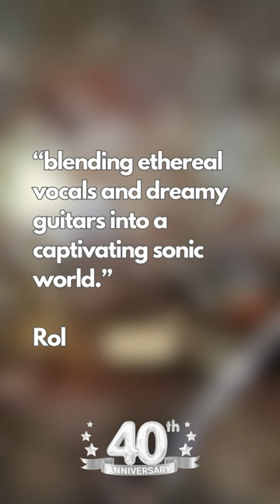Cocteau Twins - Head Over Heels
Happy Release Day

“Head Over Heels” is a musical odyssey into the ethereal and dreamlike world of the Cocteau Twins. The album showcases the band’s unique blend of gothic, dream pop and ethereal wave, with Liz Fraser’s angelic vocals soaring over a haunting soundscape of intricate guitars, synthesizers and percussion. The music is otherworldly and transports the listener to a place of pure sonic bliss.